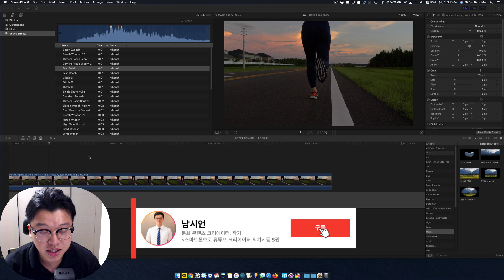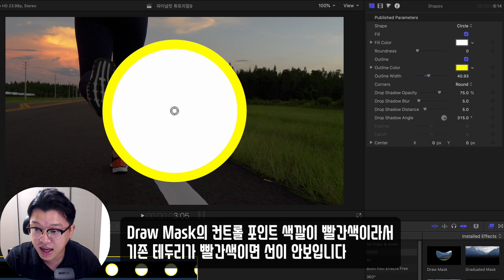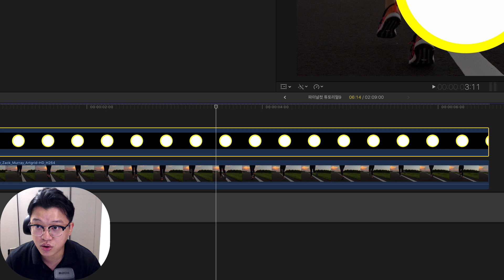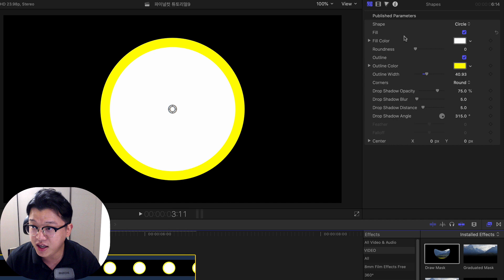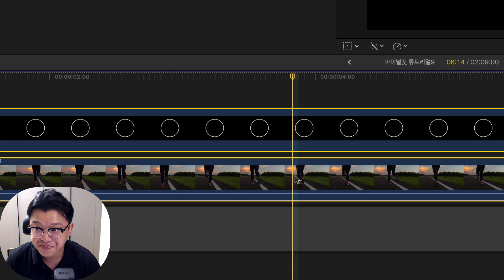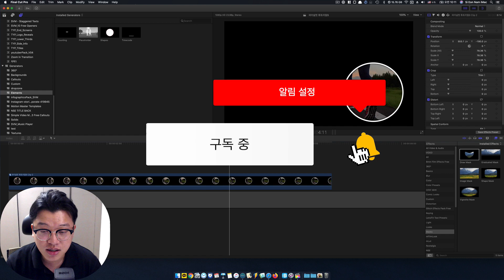파이널컷 테두리가 있는 동그라미 원형 영상 만들기(Draw Mask)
파이널컷프로X에서 Shape 도형과
Draw Mask를 이용해 테두리가 있는 동그라미 원형 영상을 만들어봅니다.